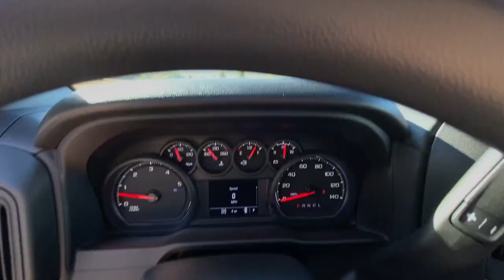2023 GMC Sierra_3500HD_CC Branson, Forsythe, Ozark, Kimberling City, Harrison, MO 133934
Summit White New 2023 GMC Sierra_3500HD_CC Pro available in Branson, Missouri at Pinegar Chevy Buick GMC Branson. Servicing the Forsythe, Ozark, Kimberling City, Harrison, MO area.

LPO BLACK ASSIST STEP (dealer-installed),SKID PLATES protect the oil pan front axle and transfer case,LICENSE PLATE KIT FRONT,SNOW PLOW PREP PACKAGE includes (KW5) 220-amp alternator includes increased front GAWR on Heavy Duty models (NZZ) skid plates (transfer case and oil pan) pass through dash grommet hole and roof emergency light provisions. for plow installation details and assistance and includes (KW5) 220-amp alternator,CRUISE CONTROL STEERING WHEEL-MOUNTED,JET BLACK CLOTH SEAT TRIM,TRANSMISSION ALLISON 10-SPEED AUTOMATIC,REMOTE KEYLESS ENTRY,PRO PREFERRED EQUIPMENT GROUP includes standard equipment,SEATS FRONT 40/20/40 SPLIT-BENCH with upper covered armrest storage and fixed lumbar (STD),CONVENIENCE PACKAGE includes (AQQ) Remote Keyless Entry (AKO) tinted glass (C49) rear-window defogger (DBG) outside power-adjustable vertical trailering with heated upper glass mirrors and (K34) cruise control,TIRES LT235/80R17E ALL-SEASON HIGHWAY BLACKWALL (STD),DEFOGGER REAR-WINDOW ELECTRIC,AUDIO SYSTEM GMC INFOTAINMENT SYSTEM WITH 7 DIAGONAL COLOR TOUCH-SCREEN AM/FM STEREO with seek-and-scan and digital clock includes Bluetooth streaming audio for music and select phones; featuring wired Android Auto and Apple CarPlay capability for compatible phones (STD),MIRRORS OUTSIDE POWER-ADJUSTABLE VERTICAL TRAILERING with heated upper glass lower convex mirrors integrated turn signals manual folding/extending (extends 3.31 [84.25mm]) Black,SEAT ADJUSTER DRIVER 10-WAY POWER INCLUDING LUMBAR,WINTER GRILLE COVER,GLASS DEEP-TINTED,ENGINE BLOCK HEATER,TRAILER BRAKE CONTROLLER INTEGRATED,TIRE SPARE LT235/80R17E HIGHWAY,SUMMIT WHITE,REAR AXLE 3.42 RATIO,EXHAUST BRAKE,ALTERNATOR 220 AMPS,POWER OUTLET INSTRUMENT PANEL 120-VOLT (400 WATTS),ENGINE DURAMAX 6.6L TURBO-DIESEL V8 B20-Diesel compatible (445 hp [332 kW] @ 2800 rpm 910 lb-ft of torque [1220 Nm] @ 1600 rpm) (Includes (K05) engine block heater.,Locking/Limited Slip Differential,Four Wheel Drive,Tow Hooks,Power Steering,ABS,4-Wheel Disc Brakes,Tires - Front All-Season,Tires - Rear All-Season,Steel Wheels,Daytime Running Lights,AM/FM Stereo,MP3 Player,Bluetooth Connection,Auxiliary Audio Input,Smart Device Integration,Bluetooth Connection,Split Bench Seat,Rear Bench Seat,Floor Mats,Adjustable Steering Wheel,Power Windows,Power Windows,Power Windows,Power Door Locks,Power Outlet,MP3 Player,Auxiliary Audio Input,A/C,Traction Control,Stability Control,Daytime Running Lights,Driver Air Bag,Passenger Air Bag,Front Side Air Bag,Front Head Air Bag,Rear Head Air Bag,Passenger Air Bag Sensor,Tire Pressure Monitor,Driver Restriction Features